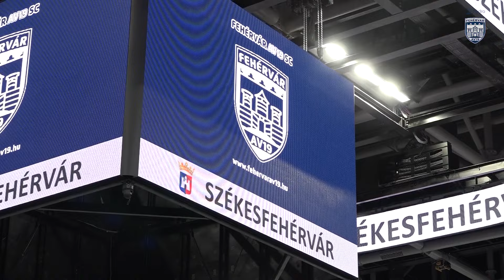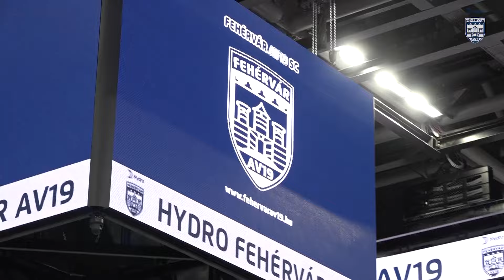Ilyen volt a szezonzáró ankét - 1. rész